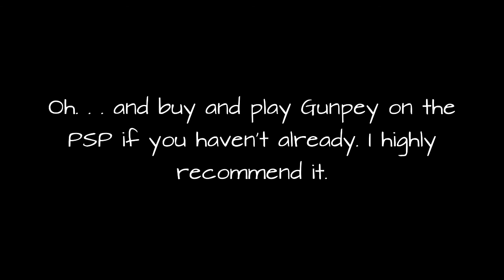Gunpey PSP BGM Nonstop Mix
{I no longer use the pseudonym 'Strange Cat'. You can refer to me as whatever name you see me using right now}

0:00 Menu Music by qp
1:23 Stage 1 - Light Ray ♫ Bird by USCUS
7:05 Stage 2 - DICE ♫ Saturnalia by qp
8:52 Stage 3 - The Afroman in Friday's Cafe ♫ Dripped by USCUS
11:36 Stage 4 - 9Lazy-Kangaroo ♫ Slapstick by qp
13:45 Stage 5 - Jerky Animation ♫ METEO by h ueda
16:23 Stage 6 - This Life. ♫ Ukiyoe by Takemoto
20:16 Stage 7 - Alex Sit! ♫ feel by h ueda
24:20 Stage 8 - Estray ♫ Go on a goanna by qp
27:40 Stage 9 - Traffic Jam ♫ Rhythm Rider by qp
30:32 Stage 10 - The Elemental Glaucus ♫ kazenokioku by Kakera-Kaze
38:41 Stage 11 - Carps on the staff notation ♫ Beat Clappers by qp
41:54 Stage 12 - Musica Passeio ♫ blast by h ueda
45:11 Stage 13 - HalfHype ♫ Uhaaa!!! by qp
48:10 Stage 14 - Urban Work ♫ Say Nothing by qp
51:00 Stage 15 - Urchin on JacK ♫ all under roentgen by hueda feat. Nicole
53:42 Stage 16 - LIFE G.A.M.E. ♫ Fantasm by USCUS
1:01:33 Stage 17 - Night Walker ♫ Quest by USCUS
1:06:17 Stage 18 - 4 SEASONS ♫ TheWildField by USCUS
1:10:19 Stage 19 - aqua ♫ Raindrops by h ueda
1:14:09 Stage 20 - Memories ♫ Omou by Kakera-Kaze
1:22:02 Stage 21 - Namida-Milk ♫ dubniwa by qp
1:25:13 Stage 22 - Mr. Spinner ♫ Welldone by USCUS
1:33:24 Stage 23 - MetaboRhythm ♫ PSST by qp
1:36:11 Stage 24 - Age of Sputnik ♫ Dessert by USCUS
1:47:00 Stage 25 - Sphere of Control ♫ Solar Eclipse
1:50:23 Stage 26 - Love IVY ♫ Emotion by USCUS
1:54:50 Stage 27 - French noise ♫ Cool Lady by USCUS
2:00:08 Stage 28 - Origami ♫ Guttural by qp
2:03:06 Stage 29 - ClockWork ♫ Free Style by h ueda
2:06:01 Stage 30 - Etequalizer ♫ Banana Belt by qp
2:08:36 Stage 31 - Pinball ♫ Skirt chaser by qp
2:11:10 Stage 32 - teloplane ♫ Siffleur by qp
2:14:52 Stage 33 - Assembly Line ♫ Block Calendar by qp
2:18:44 Stage 34 - Artificial Organ ♫ it's going lub-dub by qp
2:23:05 Stage 35 - Globe ♫ Night Jungle by qp
2:28:08 Stage 36 - extensive forest ♫ Stertorous Spirit by qp
2:33:40 Stage 37 - JUNGLE! X JUNGLE! ♫ Jualimba by qp
2:36:55 Stage 38 - Savaqualizer ♫ DJ embe by qp
2:39:43 Stage 39 - Landscape ♫ ONE TWO by qp
2:48:18 Stage 40 - After the festa ♫ Leftover Fom My Bestfriend by h ueda
2:51:11 Unused Track? ♫ threshold analysis by USCUS (Actually a bonus stage)

This is a nonstop mix that was made by extracting and decrypting game files taken from a legit image file of the PSP game Gunpey released back on 2006 by Q Entertainment. The extracted audio files were music loops that I had to painstakingly arrange in order to create the full BGMs.

I wanted to have a little fun with them too, though. So instead of just uploading the audio as is, I also decided to transition the songs between each other to create a nonstop mix. I also placed some of the sound effects from the game into the transitions but the body of the songs are pretty much what they were in the game.

The last track seems to be an unused track that I haven't been able access anywhere in the game. Maybe it's an easter egg? I also found a possibly unused song title text elsewhere in the game files that read 'threshold analysis by USCUS'. That's pretty much how I guessed the track's name.

UPDATE
Apparently the "unused track" may have been a bonus stage. I just didn't know because the furthest stage I've gotten to so far is Stage 39. Damn You, Landscape!